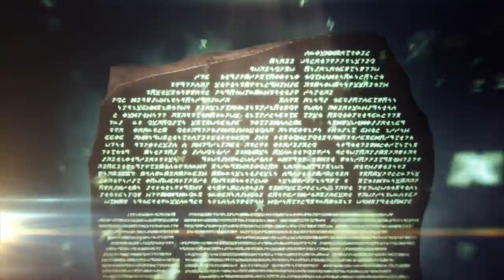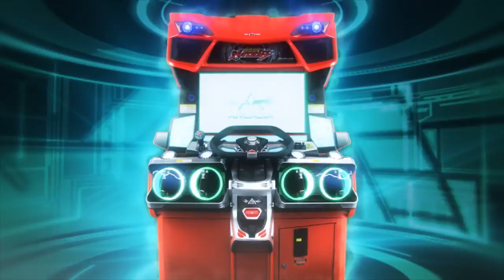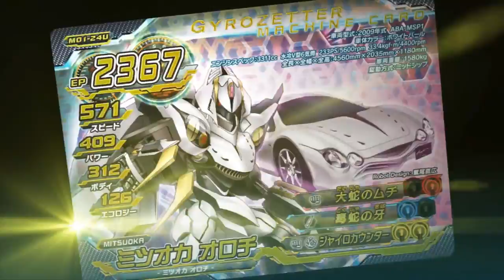Chousoku Henkei Gyrozetter - Debut Trailer (Japanese)